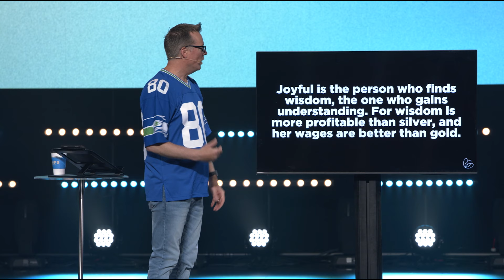Better Decisions, Fewer Regrets | Dave Nelson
BETTER DECISIONS, FEWER REGRETS | HOW TO MAKE BETTER DECISIONS
DAVE NELSON | SEPTEMBER 8, 2024

I collected great sums of silver and gold... I had everything a man could desire!

Joyful is the person who finds wisdom, the one who gains understanding. For wisdom is more profitable than silver, and her wages are better than gold. Wisdom is more precious than rubies; nothing you desire can compare with her.

“Don’t turn your back on wisdom, for she will protect you. Love her, and she will guard you... If you prize wisdom, she will make you great. Embrace her, and she will honor you.”

KNOWLEDGE IS POSSESSING INFORMATION.

WISDOM IS MAKING GOOD DECISIONS BASED ON THE INFORMATION AVAILABLE.

WISDOM IS LIVING TODAY WITH TOMORROW IN MIND.

FOOLISHNESS IS LIVING FOR THE MOMENT.

“I called you so often, but you wouldn’t come. I reached out to you, but you paid no attention. You ignored my advice and rejected the correction I offered.”

“...He has always hated the truth, because there is no truth in him. When he lies, it is consistent with his character; for he is a liar and the father of lies.”

WISE PEOPLE ASK, “WHERE IS THIS DECISION LEADING ME?”

Wisdom is a tree of life to those who embrace her; happy are those who hold her tightly.

WE MAKE OUR DECISIONS AND THEN OUR DECISIONS MAKE US.

REGRET CAN LEAD TO CHANGE.